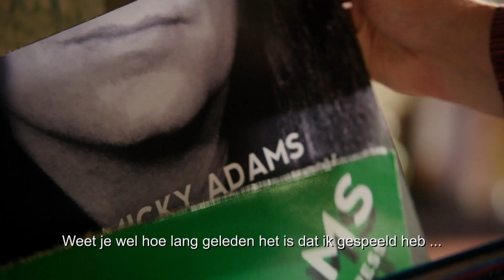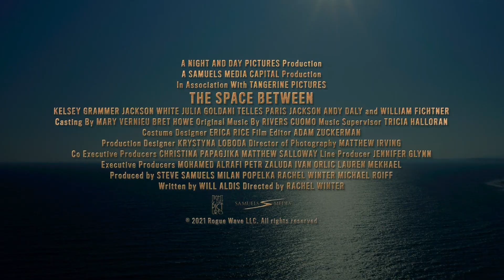THE SPACE BETWEEN | Officiële Trailer | Paramount Movies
Golden Globe™-winnaar Kelsey Grammer* schittert in het inspirerende coming of age-verhaal dat zich afspeelt binnen de iconische muziekscene van Los Angeles uit de jaren 90. Micky Adams (Grammer), een excentrieke rockmuzikant, verliest zijn grip op de realiteit als zijn platenlabel hem en zijn nieuw gecreëerde 'unieke' albums wil laten vallen. In de hoop uit de postkamer van het platenlabel te ontsnappen, krijgt een jonge Charlie Porter de opdracht naar het bizarre huis van de muzikant te gaan om Micky Adams te dwingen zijn contract te verbreken. Micky realiseert zich dat Charlie de sleutel kan zijn tot een artistieke doorbraak en er groeit een onwaarschijnlijke vriendschap tussen de twee. De vreemde, maar krachtige band helpt beiden om middels elkaars standpunten perspectief op de muziekindustrie, het leven, de liefde… en de ruimte ertussen te krijgen.

Met: Kelsey Grammer, Jackson White, Julia Goldani Telles, Paris Jackson, Andy Daly, William Fichtner